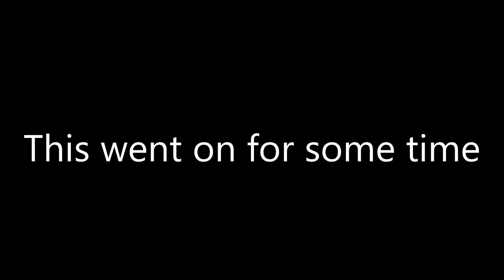Who Were the Nephilim? Were there Giants in the Bible?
Just like the ones from Diablo!

Sorry about the audio quality.